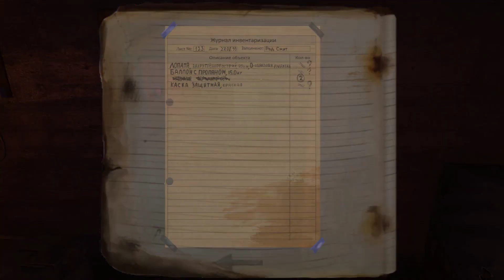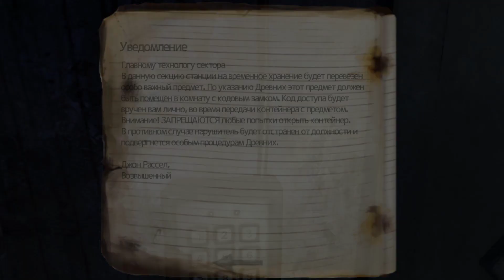Пенумбра Пленник Судьбы(1080p,30fps) Прохождение серия 2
1 глава - часть 2.
«Пенумбра: Пленник Судьбы» — это модификация и приквел к первой Penumbra: Overture, посвящённый судьбе сумасшедшего шахтера Томаса Редвуда. Игра разработана независимой командой разработчиков Counter Current Games
Плененный в глубинах станции Мануик и заражённый вирусом Туурнгайт, вы должны найти выход и вернуться в шахты — место, которое вы называете домом. Попытайтесь собрать осколки своих воспоминаний в единое целое и пережить ужасы, прячущиеся в темноте.